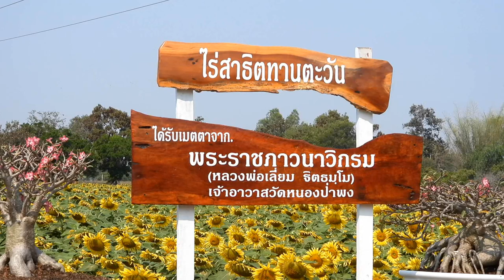ทุ่งทานตะวัน บ้านก่อ ตำบลโนนโหน อำเภอวารินชำราบ จังหวัดอุบลราชธานี # 1